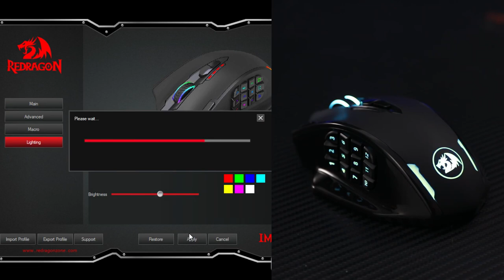Redragon M913 Impact Elite Wireless/Wired Gaming Mouse! 12 Side Buttons MMO Mouse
Software

Wireless/Wired, 2 Ways to Use - Dual modes of 2.4Ghz wireless and USB-C wired mode assemble with 12 side buttons MMO gaming mouse feature. Wireless/wired mode plus easy-access